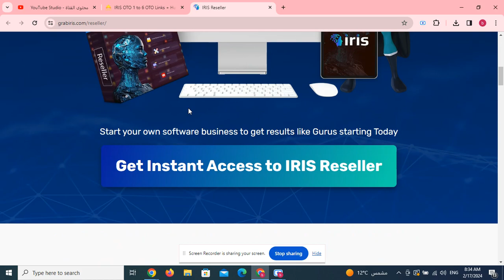IRIS OTO 1 to 6 OTO Links below + Huge Bonuses